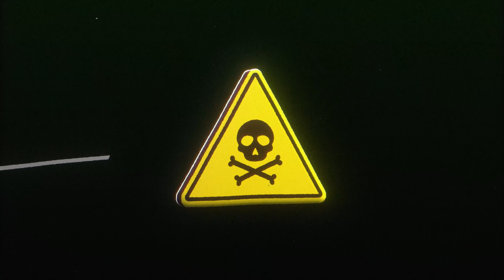A FARSA DO VEGANISMO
O que há por trás do veganismo? Será que é uma questão de boas virtudes ou existe algo REAL por trás disso? Por que o veganismo interessa TANTO aos políticos? Entenda tudo nesse vídeo!

Chegou agora? Faça a sua inscrição no canal e espalhe este vídeo para o seus amigos. Vamos crescer juntos!